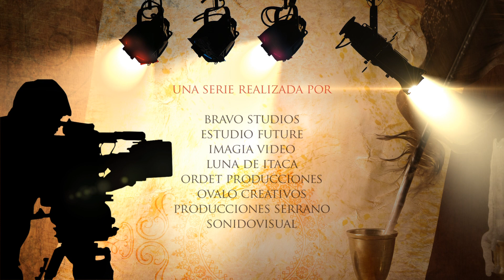Capítulo IX: Barroco I. Arte en la Región de Murcia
La Región de Murcia cuenta entre sus manifestaciones artísticas con tres de las construcciones más significativas de todo el barroco español: los imafrontes de la Catedral de Murcia, de la Colegiata de San Patricio de Lorca y el Santuario de la Vera Cruz de Caravaca.